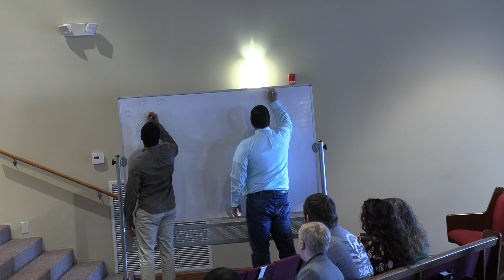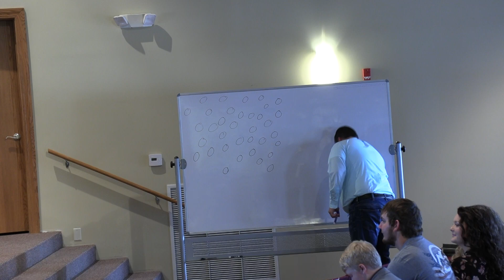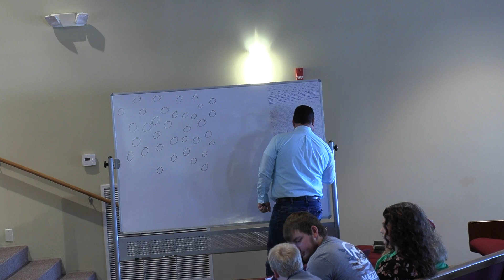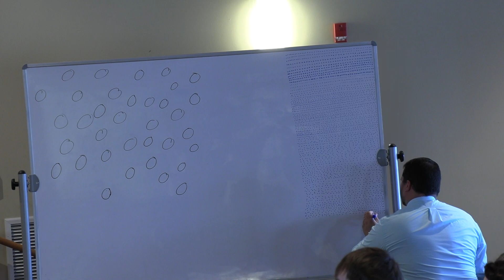Sunday Morning Online- May 1